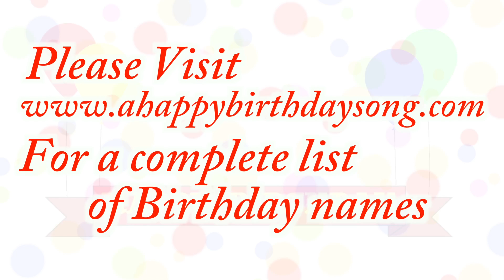Happy Birthday Kendric Song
Happy Birthday Kendric Song. We made this video for Kendric on their special birthday day and we wish them the best birthday ever!